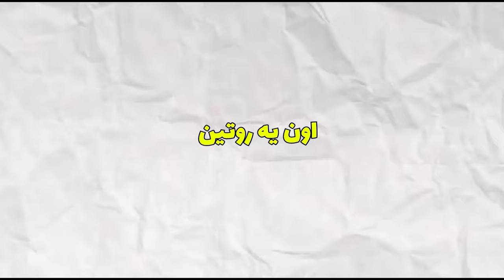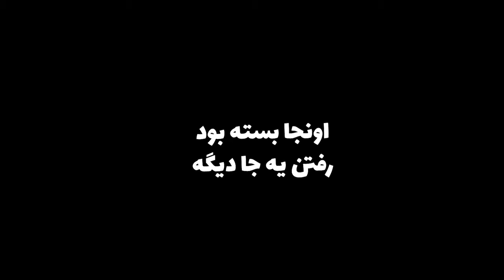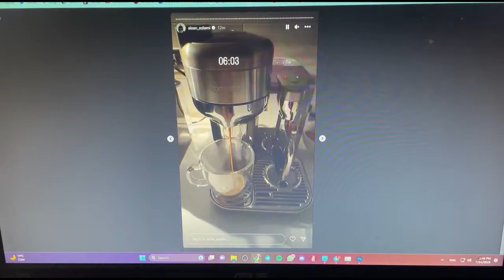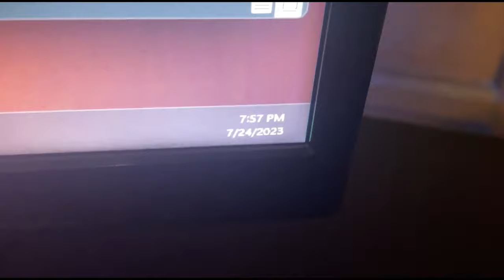یک روز با روتین آیسان اسلامی زندگی کردم🔥| Aisan Eslami Rutin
w: @Thepikami , @HamiKM

پاره شدم تو این یک روز...

امیدوارم از این ویدیو خوشت اومده باشه ❤️
یادت نره که منو سابسکرایب کن
و به دوستات معرفی کن با این کار کلی بهم لطف میکنی🔥
اگر از این ویدیو لذت بردی و دوست داری بازم این کار رو انجام بدم این ویدیو رو لایک کن و نظرت رو تو کامنت ها به من بگو✨‼️